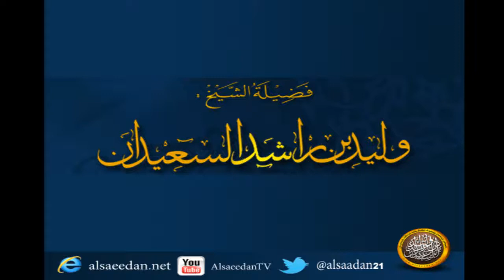إذا فعل المنكر وانكرته ثم عاد مرة أخرى فهل أعيد الأنكار ؟